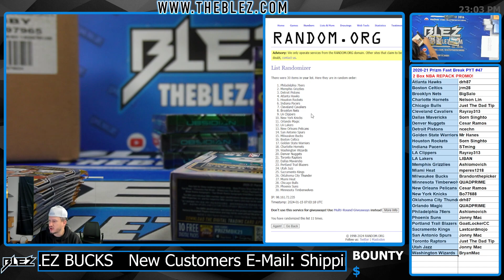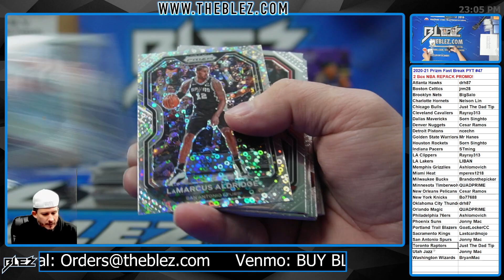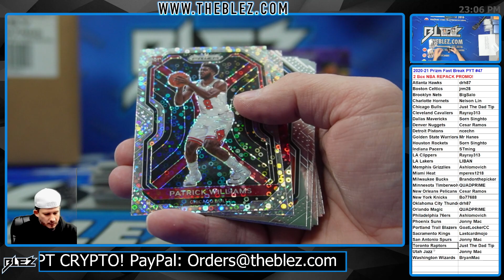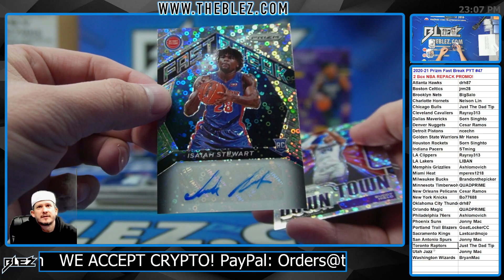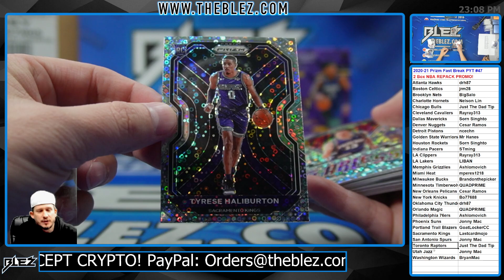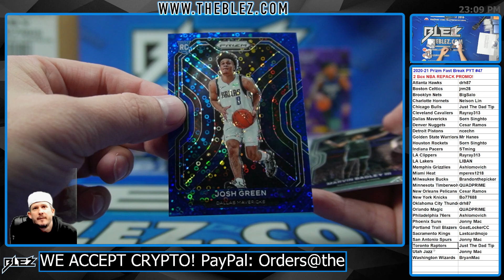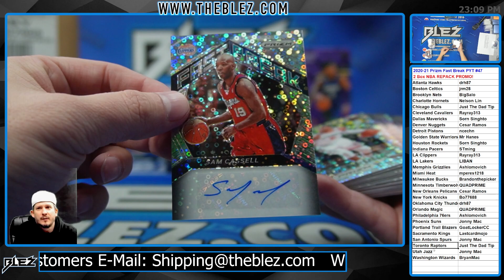2020-2021 Panini Prizm Fast Break 2 Box BREAK #47 Pick Your Team